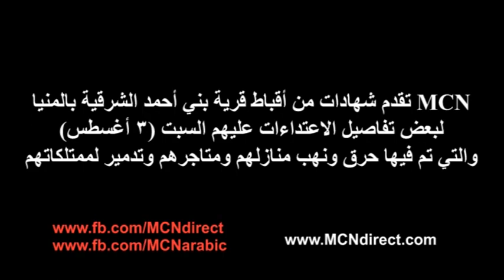بعد صلاة التراويح, تدمير متاجر ومنازل وممتلكات أقباط بني أحمد بالمنيا